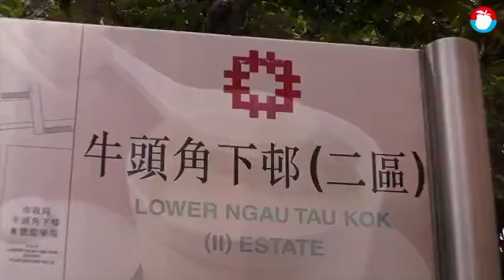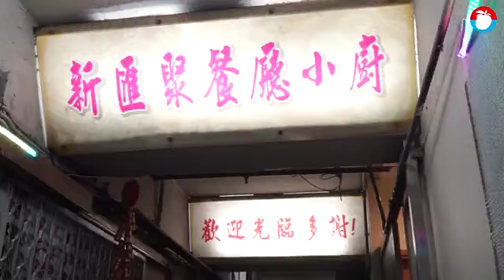【廚訪】火爆大牌檔老闆 手推車到兩店面三百席 | 台灣蘋果日報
在觀塘工廈區，有一間2014年開業的餐廳專做大牌檔小菜，每晚都吸引不少客人光顧。68歲的老闆韓清雲從白手起家到現在開了第2間分店，兩店的座位超過300個，有70名員工，40名是全職.